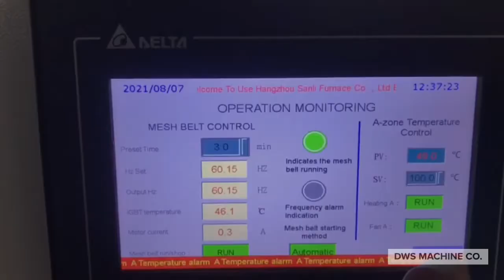DWS-420 In-line oven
DWS Machine Company offers a huge selection of Coilers, Formers, Ovens, Grinders & More.

We are a one stop shop for the spring company.

Service is the key to success in today’s competitive market and DWS Machine Co. has you covered.